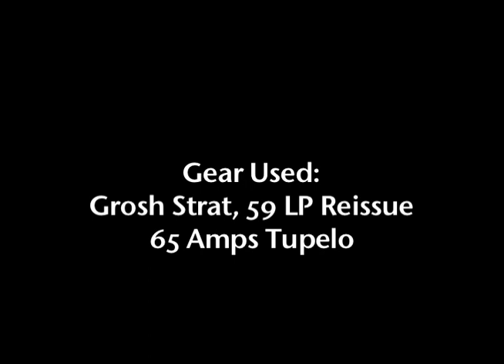Subdecay Blackstar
- The Blackstar with Girth is a total redesign of our high gain overdrive. While still the high gain little brother of the Liquid Sunshine in spirit, the design has been drastically changed for improved dynamics and less noise. Controls are tailored for use with many different guitars and amplifiers.

Most importantly, the Blackstar will retain the sonic characteristics of individual guitars and pickups. This has been my main complaint with the higher gain pedals that I have owned. No matter what guitar I plugged in there was very little difference in sound. Dynamics and pick attack will not get lost with this pedal.

So you have your usual overdrive controls, Drive, Tone, Level, but what does that OTHER knob do? The Girth knob makes everything sound BIGGER. It adds some low end oomph, and a little gain on the top end.